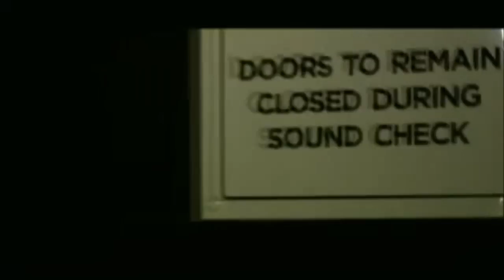Regina Spektor - Machine - Live In London [HD]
Regina Spektor perfoms Machine as part of her Far Tour, Live at the Hammersmith Apollo in London - December 4, 2009.